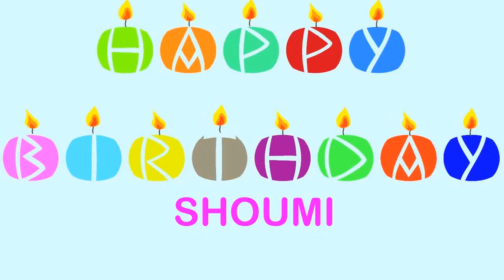Shoumi Birthday Wishes & Mensajes